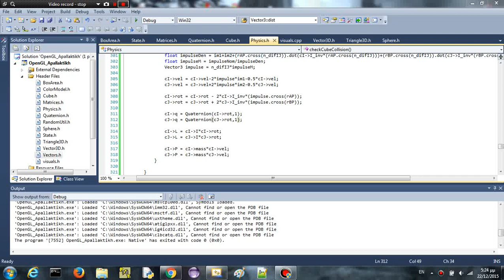Simplified Cube to Cube Collision Response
Graphics and Virtual Reality - Semester project - task 6b. Handling collision with cube radius (sqrt(3)*size/2 ~ simplified edition) and response by calculating the new cube positions,velocity,impulse vector and updating quaternion q, angular momentum L and momentum P. The state is then handled by the integrated physics engine as said in the course's lecture  using runge-kutta method to estimate next values